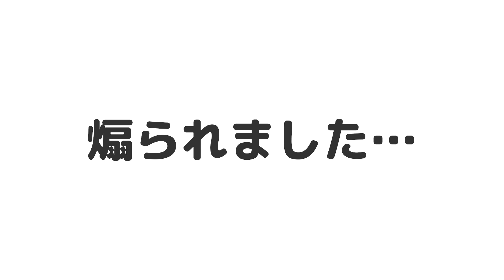【ピグパ】煽られたので無料リコでも可愛くなれることを証明します。